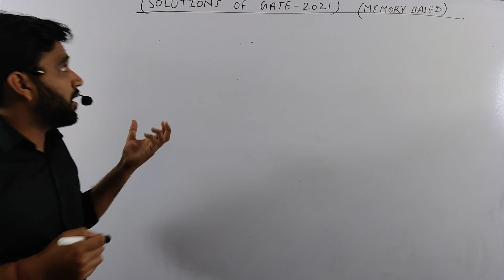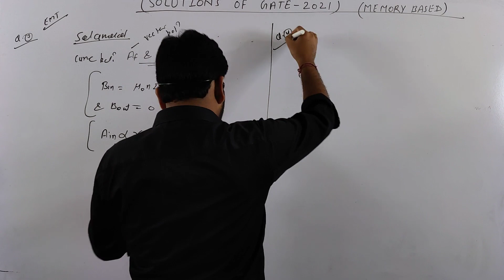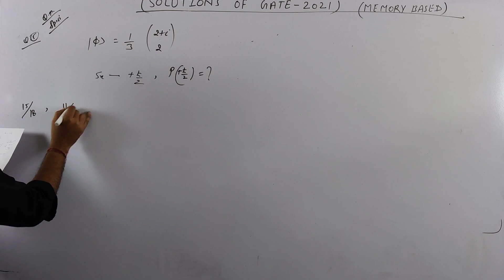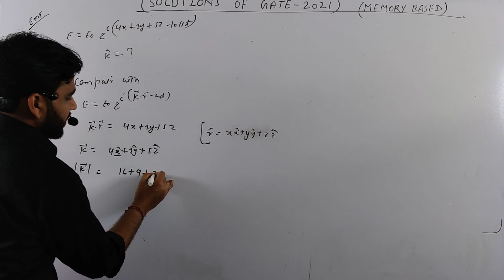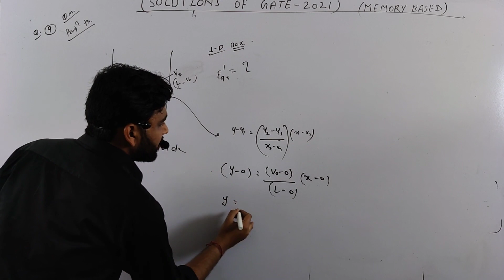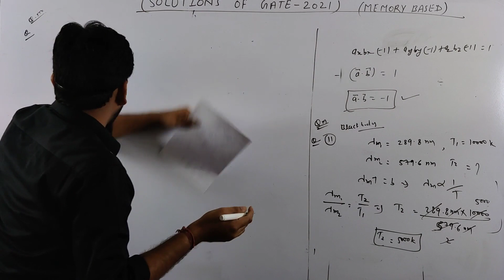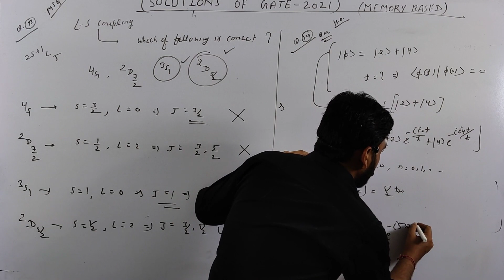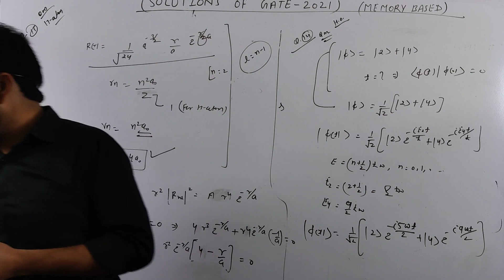Gate 2021 Paper Solution |Solutions of GATE-2021(PART-1) PHYSICAL SCIENCE | Explore Physics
Gate 2021 Paper Solution
Solutions of GATE-2021(PART-1) PHYSICAL SCIENCE
Explore Physics